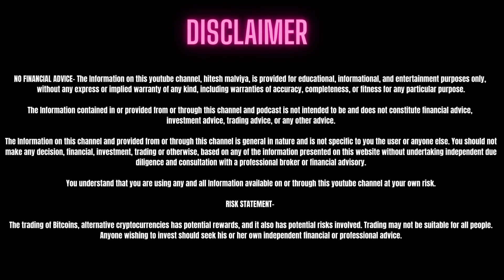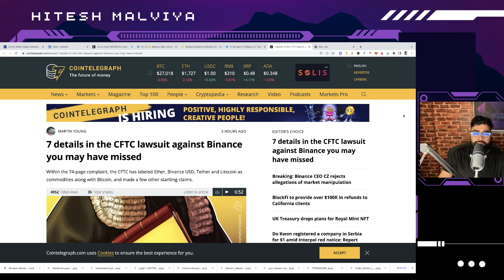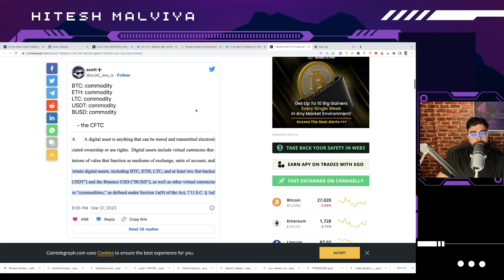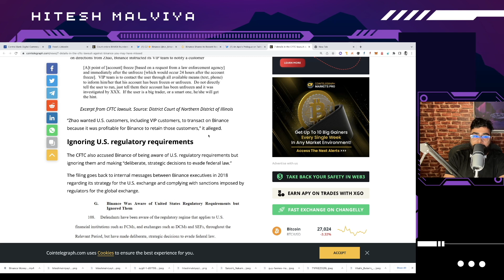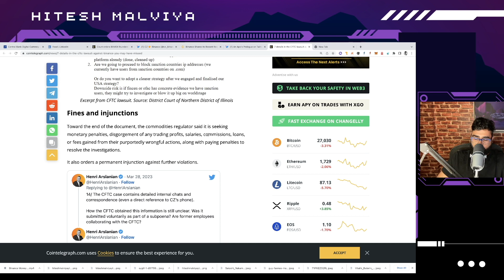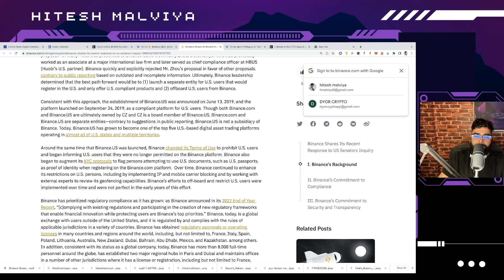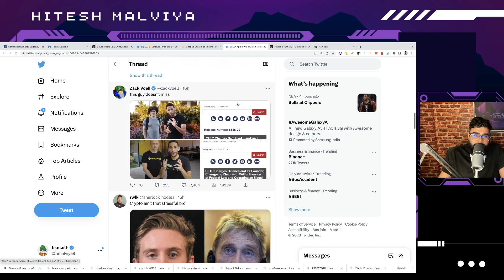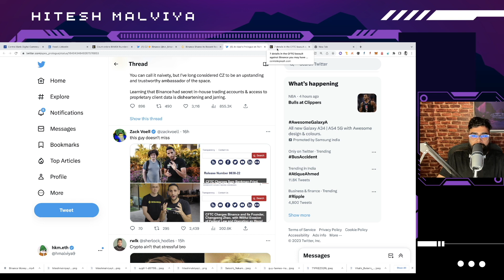BINANCE KA GAME OVER?? | CFTC CASE EXPLAINED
Binance has been sued by the CFTC for violating commodities and derivatives laws in the USA. The CFTC has released a 74-page report on the lawsuit, sharing the wrongful actions done by Binance in the past few years in the USA. In this video, we will discuss this lawsuit in detail and how it will impact Binance in the short and long term.

Timestamps:

00:00 Intro
01:10 Crypto are Commodities or Securities?
03:42 Internal Chats Leak
05:53 Penalties and Fines on Binance
08:38 Official Response by Binance
10:12 Final Thoughts
13:06 Outro

Binance Legal Trouble Explained | $2.35 billion Laundered? | What Will Happen Next?